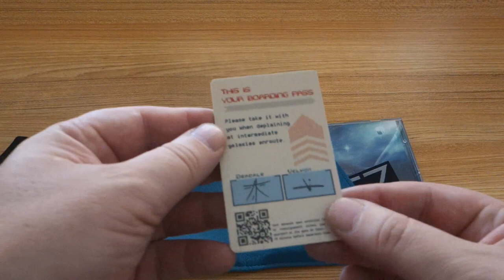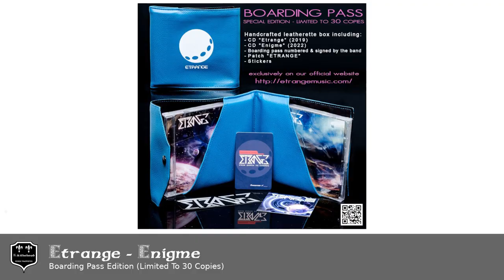Etrange - Enigme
Boarding Pass Edition limited to 30 Copies, including :
- 2 CDs (Etrange and Enigme)
- 1 patch
- 2 stickers
- one credit card format hand numbered card